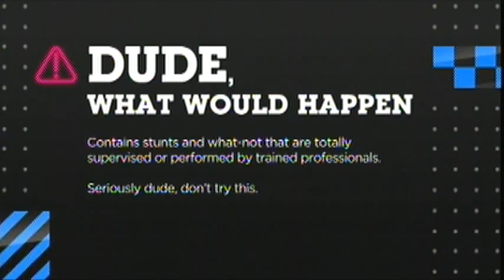CN USA - New Look (2010)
found on vbox7

uploaded by levyanime47promos?